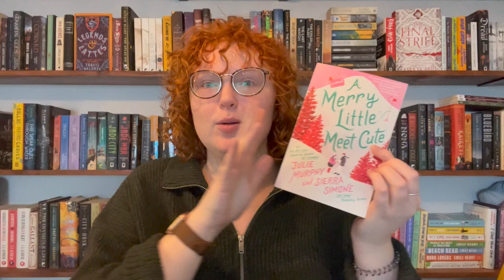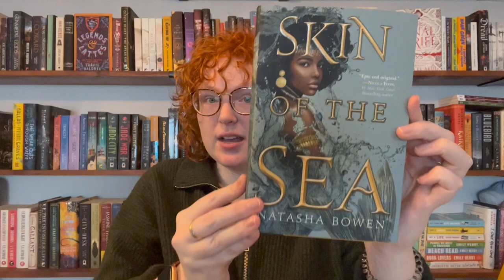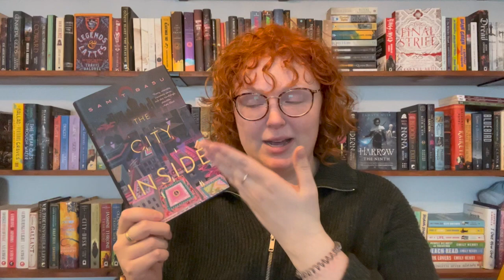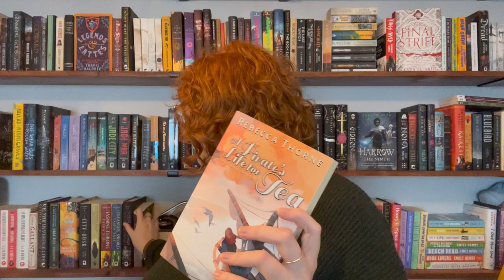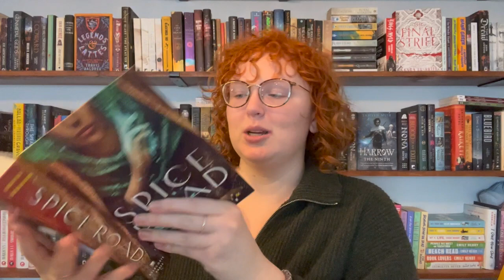YET ANOTHER BIG OL BOOK HAUL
Hey friends! Welcome to my first haul of 2023.